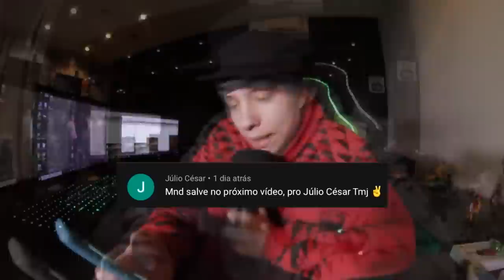AQUELA RIMA QUE VICIA!